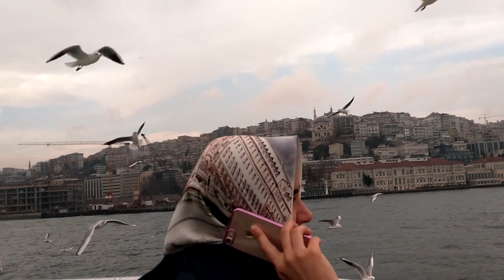21 Ocak 2019